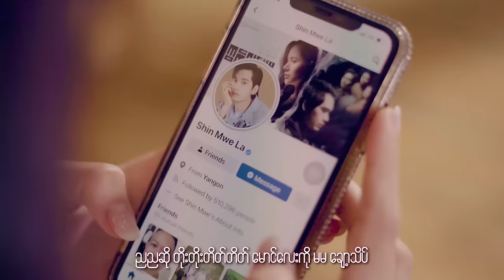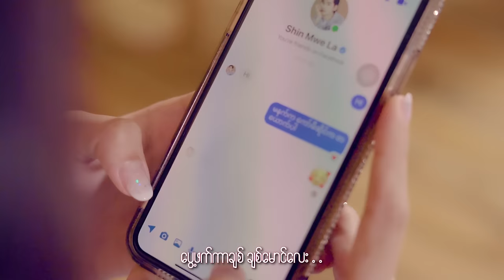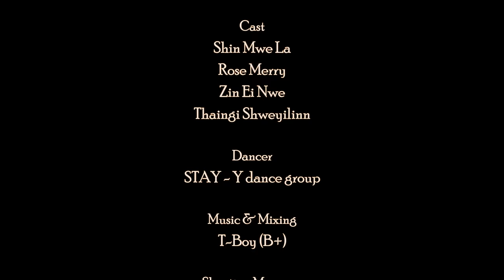မမ မောင်လေး - Rose Merry (Official Music Video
….အတွေးမမှားနဲ့တော့ မောင်လေးရယ် ချစ်ကြည့်လိုက်ပေါ့….
….လိမ္မာရင် မောင့်အတွက်ကြီးပဲနော်….

Title - မမ မောင်လေး (Official Music Video)
Composer - Min Si Thu
Artist - Rose Merry
Cast - Shin Mwe La , Rose Merry , Zin Ei Nwe & Thaingi Shweyilinn
Dancer - STAY - Y Dance Group
Music & Mixing - TBoy(B+)